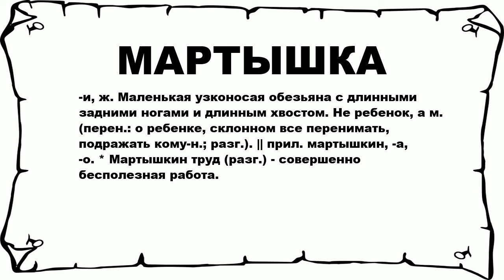МАРТЫШКА - что это такое? значение и описание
Хочешь знать что значит МАРТЫШКА? тогда слушай до конца. n n -и, ж. Маленькая узконосая обезьяна с длинными задними ногами и длинным хвостом. Не ребенок, а м. (перен.: о ребенке, склонном все перенимать, подражать кому-н.; разг.). || прил. мартышкин, -а, -о. * Мартышкин труд (разг.) - совершенно бесполезная работа. n n Больше слов